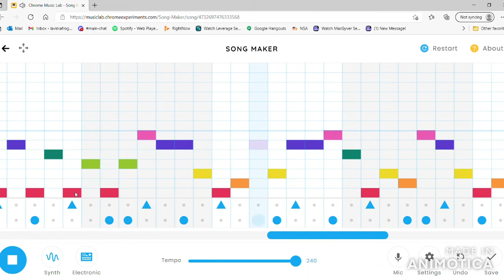Music Maker Online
Fun, Easy and FREE!!!